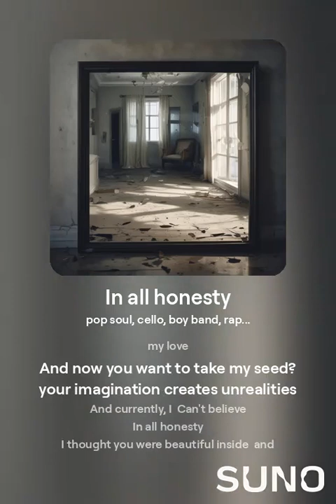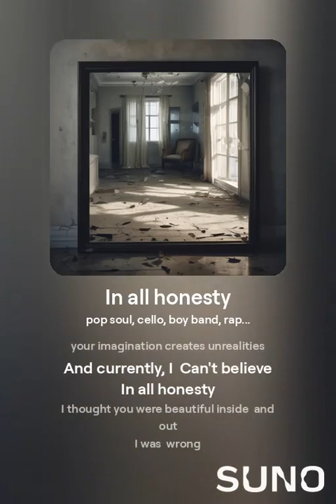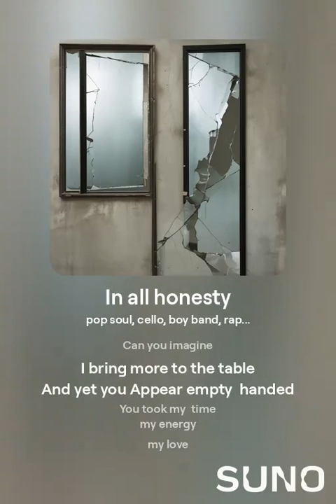In all honesty, an E.Strung...